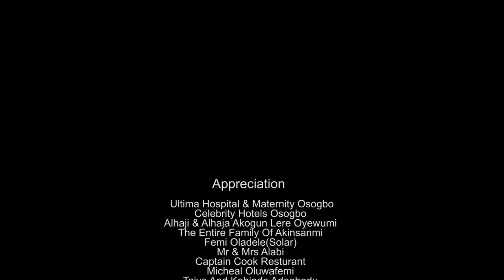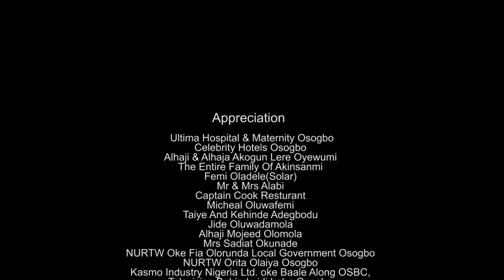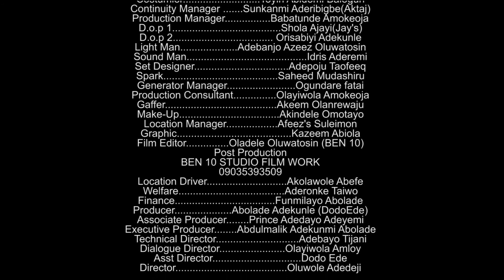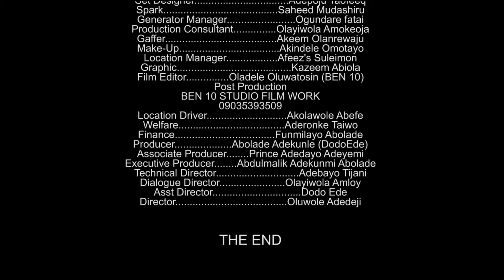IRUGBIN Drama Series Episode 6 Basira beere, Adekunle Abolade Dodoede.